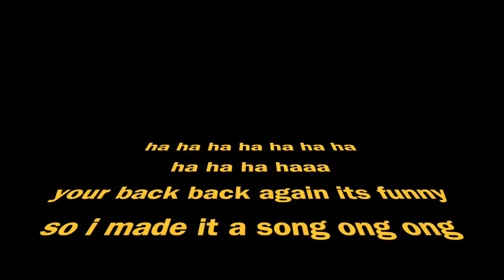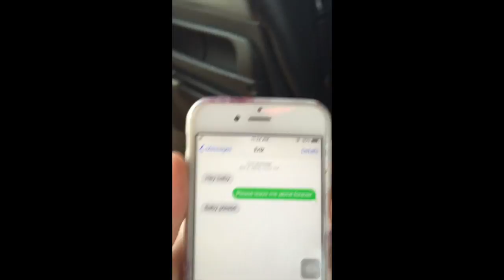adventure thru spain 3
yayyyyyyy you made it